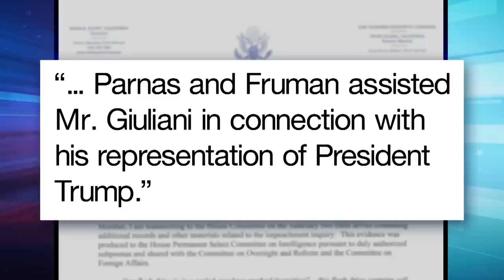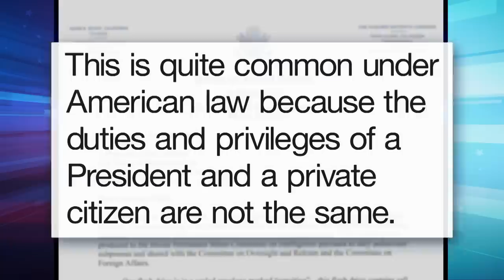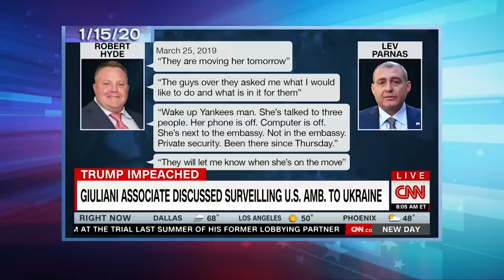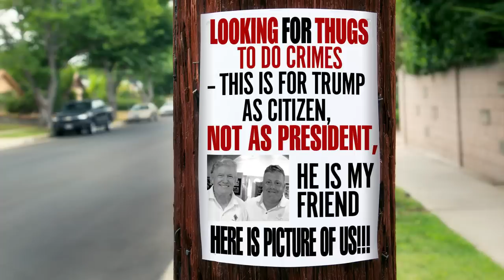Bombshell Evidence Emerges as House Sends Impeachment Articles to Senate: A Closer Look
Seth takes a closer look at the House voting to send the articles of impeachment against President Trump as damning new evidence against Trump’s henchmen emerges.

Bombshell Evidence Emerges as House Sends Impeachment Articles to Senate: A Closer Look- Late Night with Seth Meyers